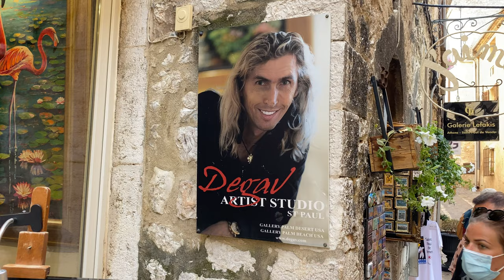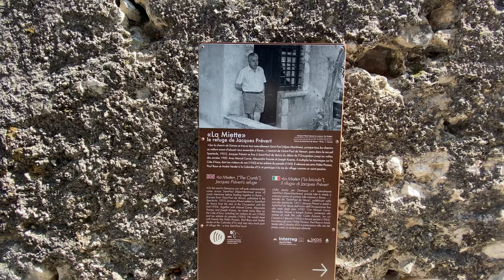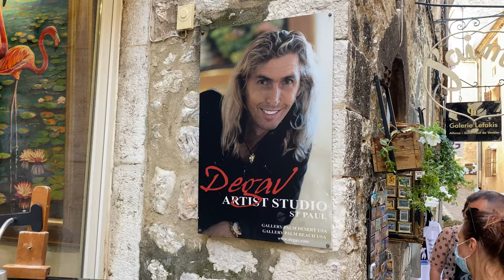Is SAINT PAUL DE VENCE Still Worth Visiting? 🇫🇷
My Camera Gear:
Wide angle lens
Gimbal: https//amzn.to/3APehp0